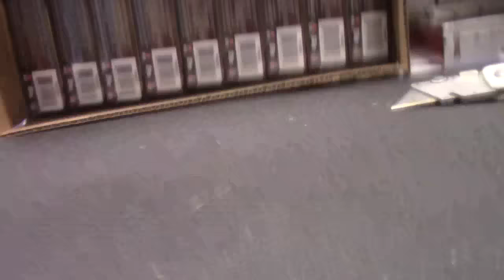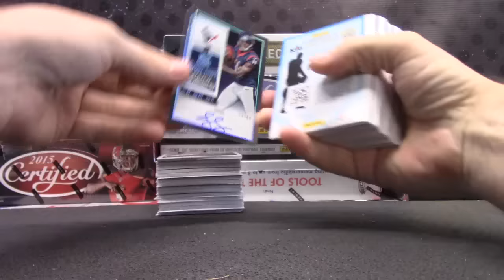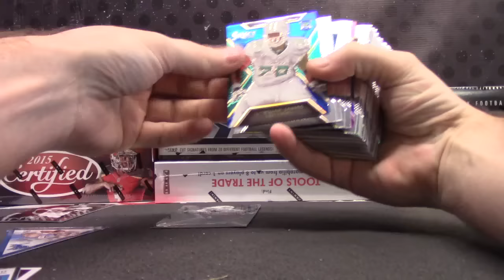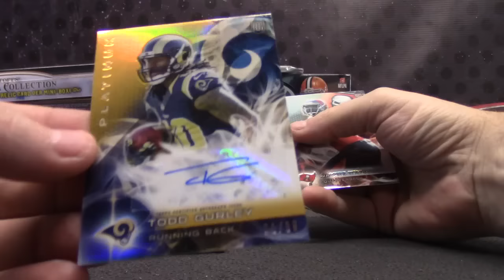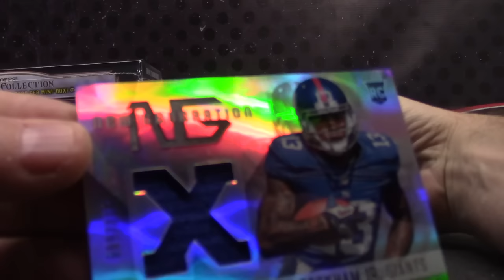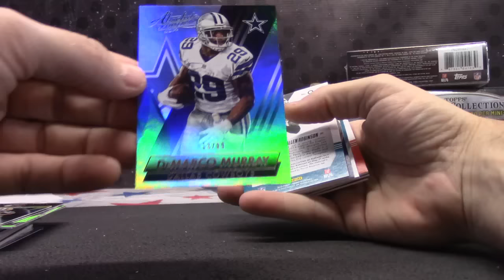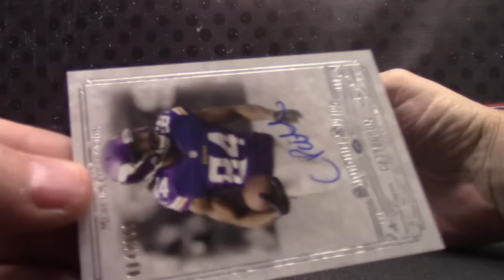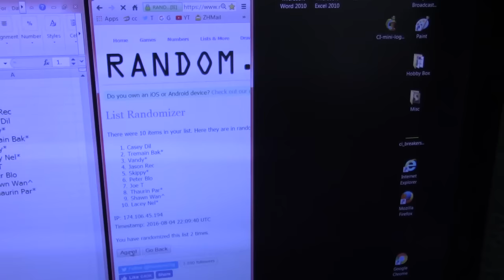11 NFL Box Serial s GB Break